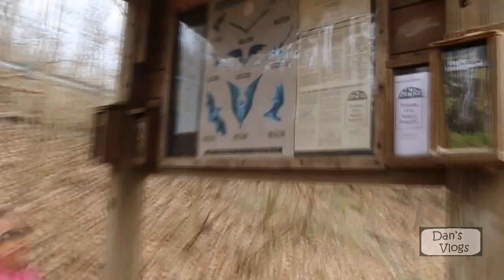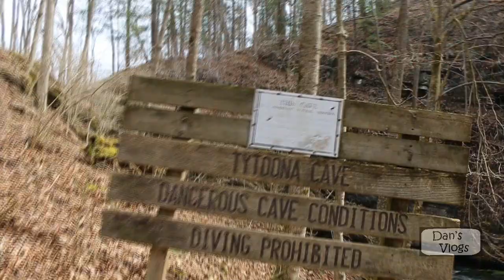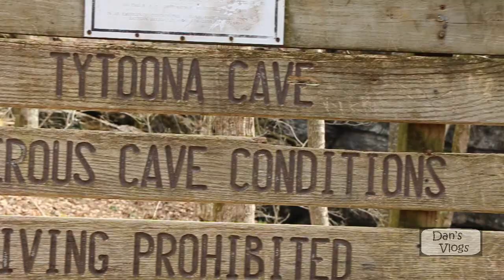TYTOONA CAVE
Kicking off spring with our second outdoor adventure "spelunking" in TYTOONA CAVE located in between Altoona, PA and Tyrone, PA.